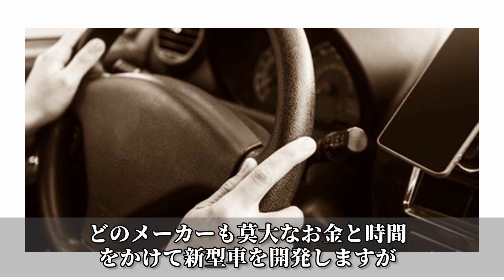【旧車】高い評価だったにもかかわらず売れなかった国産車3選！【funny com】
どのメーカーも莫大なお金と時間をかけて新型車を開発しますが、なかには高い評価を受けながらもヒット作にならない場合があります。
そこで今回は高評価なのに売れなかった国産車についてご紹介します。

【旧車】直線基調でシャープなデザインをまとった昭和の高性能車3選！

【旧車】昭和の時代に誕生したシャープなデザインのハッチバック車5選！

引用元

【ＢＧＭ】